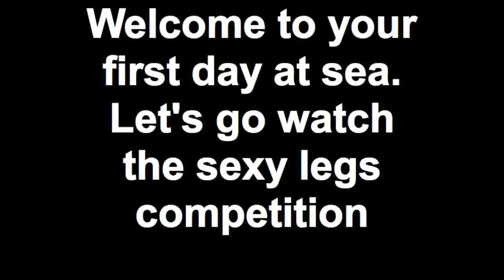Sexy Legs competition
Hey it's the first day at sea, I guess it's time to watch the "sexy legs" competition. Sure I went whoo but come on I was doing what everyone else was doing.Read the annotations for extra info.